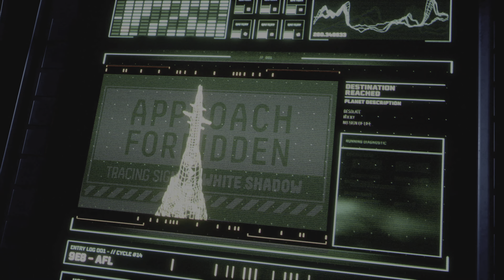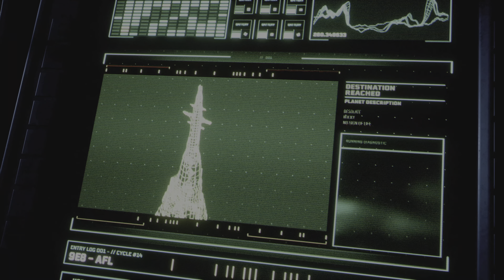PS5 4K Returnal The intro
This is the game Returnal, thought id give it a try